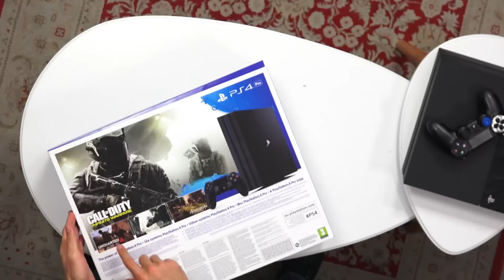Playstation 4 Pro Kutu Açılımı | En Güçlü Oyun Konsolu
PlayStation 4 Pro'nun kutu açılımını yapıyor, şu anda alınabilecek en güçlü oyun konsolu ile birlikte sunulanlara bakıyoruz. Playstation 4 Pro'nun kutu içeriğinde neler var?

Bu Türkçe kutu açılımı videosunda Sony'nin dünyanın en güçlü oyun konsolu olarak lanse ettiği Playstation 4 Pro'nun kutusunu birlikte açıyoruz. Yeni nesil konsol ile birlikte verilenlere bakıyoruz.

Bu inceleme videosu gibi son çıkan teknoloji ürünlerinin Türkçe incelemelerini yapıp tavsiyeler verdiğimiz videoları toplu hâlde bu oynatma listesinde bulabilirsiniz

Ofis içindeki sohbet videolarımızı paylaştığımız Ofis Günlüğü videolarına ise bu oynatma listesinden ulaşabilirsiniz